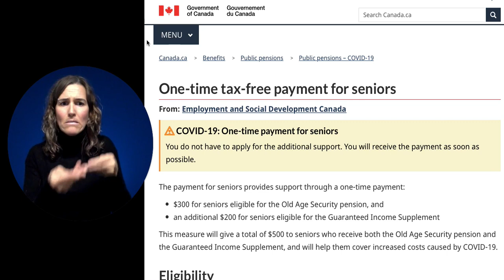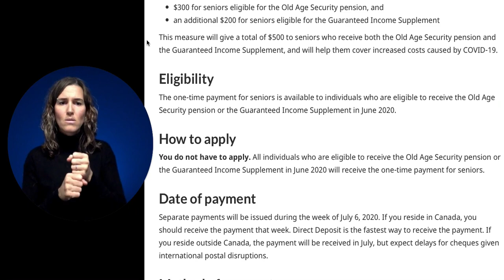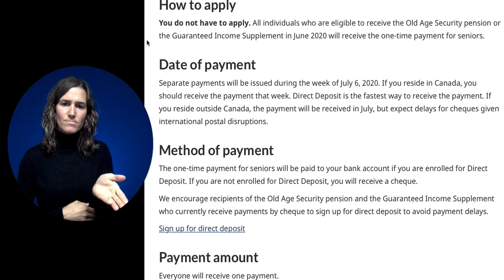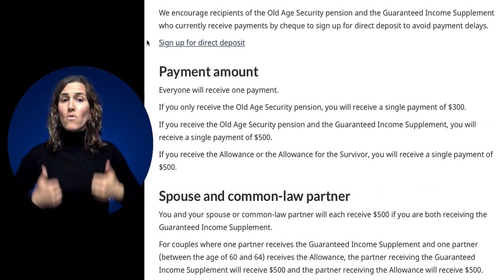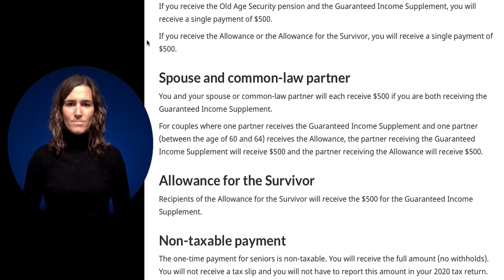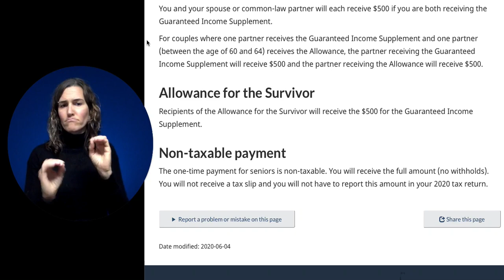One-time tax-free payment for seniors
From: Employment and Social Development Canada